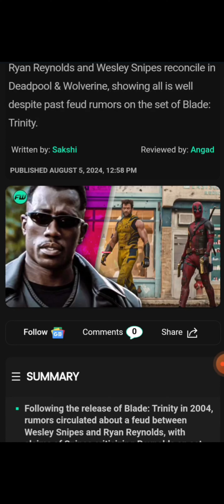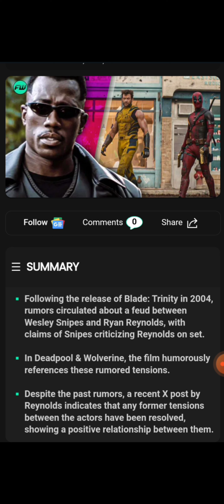Ryan Reynolds Finally Makes Peace Wesley Snipes?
This marked his return as the titular character nearly two decades after working with Reynolds in Blade: Trinity. While the movie was lackluster, it sparked rumors of a feud between the actors. However, Reynolds appears keen to bury the hatchet, as evidenced by his recent social media post.